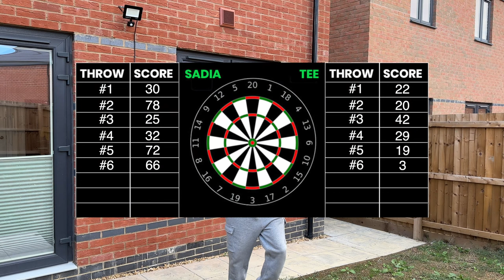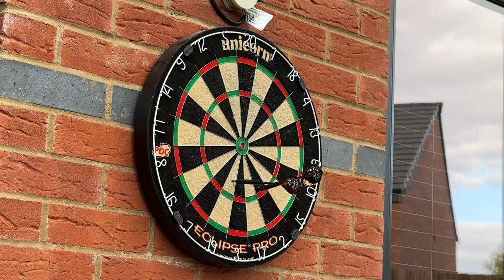Darts Matchplay - Count Up + Bonus Game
Sadia and Tee battle in a darts matchplay with count up + a bonus game.
Sadia absolutely destroyed Tee when they played virtual darts on the Nintendo Switch but can she do it in real life?